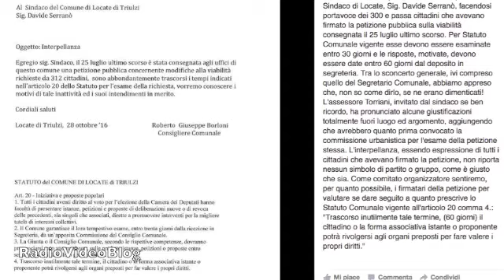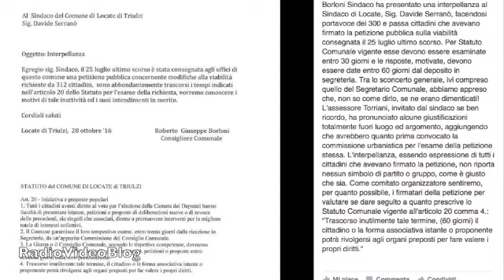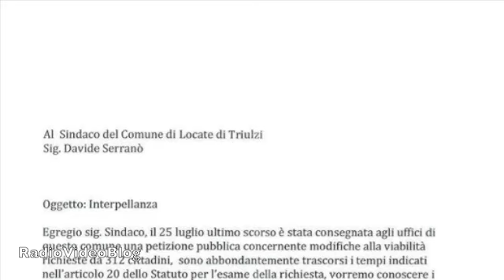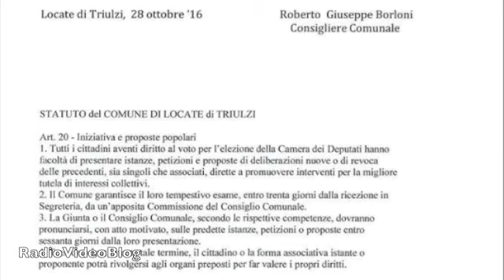L'interpellanza comunale sulla petizione dimenticata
29 Ottobre 2016 - RadioVideoBlog per LocateViva.it

Dalla seduta del Consiglio Comunale dello scorso 28 Ottobre 2016, l'intervento per l'interpellanza del Consigliere Comunale Roberto Borloni, sulla petizione cittadina protocollata nello scorso mese di luglio con le 312 firma dei Cittadini di Locate, che chiedono attenzione ed interventi per il miglioramento della viabilità nel quartiere di via Rinaldo Cavalli.